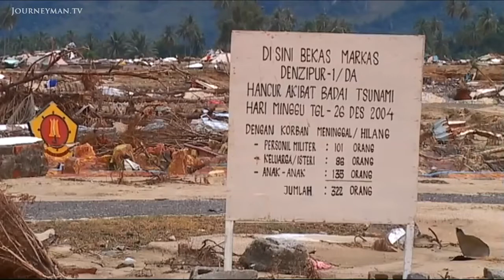The ethnic cleansing in aceh that nobody knows about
The Indonesian Army is fabricating attacks on aid convoys by rebels in Aceh to justify their persistent missions, contravening a ceasefire.

Rebel commanders in Aceh accuse the Indonesian army of repeatedly violating the cease-fire. Its a claim the Indonesian government strenuously denies.

The army claims its killed more than 200 rebels trying to attack aid convoys. But not a single relief organisation has reported being attacked. Instead, theres growing evidence that the army is using the cease-fire to attack rebels. As GAM commander Muharram states: Theyre committing ethnic cleansing in Aceh.

SBS Australia